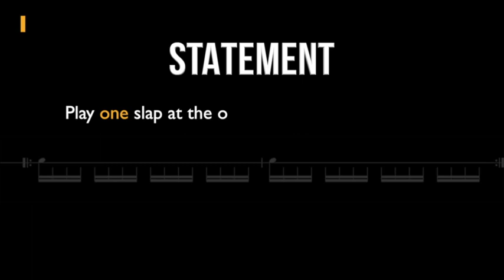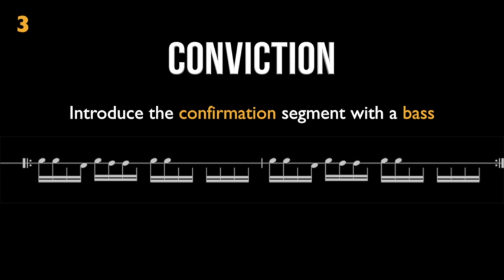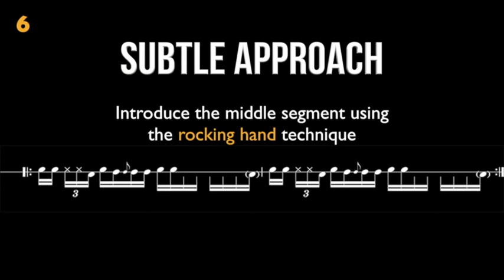Djembe Pattern Embellishment